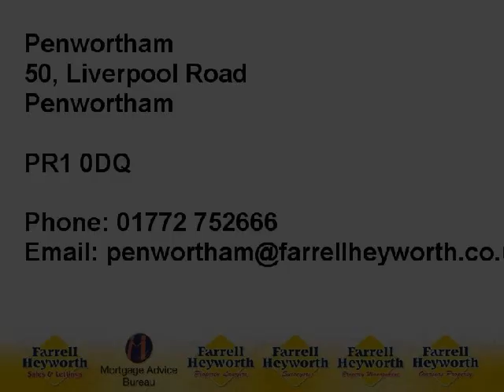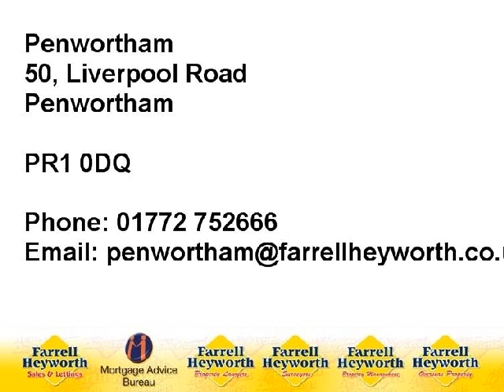PR1 9LJ Bloomfield Grange 67427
One Bedroom Detached Bungalow with No Chain Delay
Lounge / Diner, Fitted Kitchen, Bathroom
Gas Central Heating